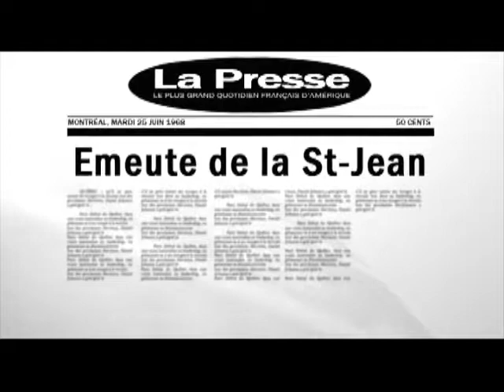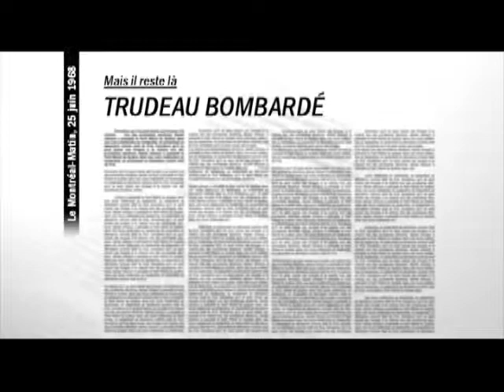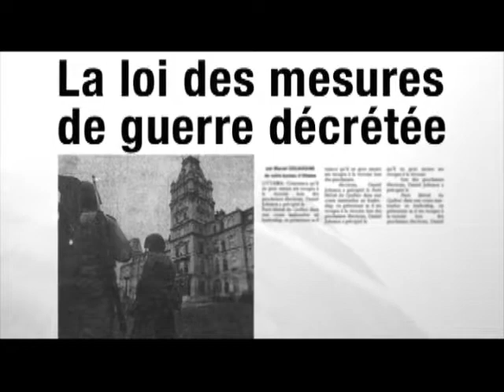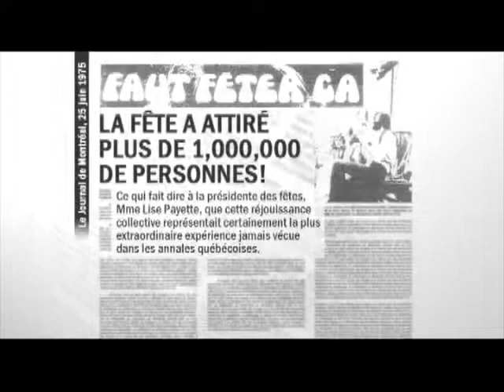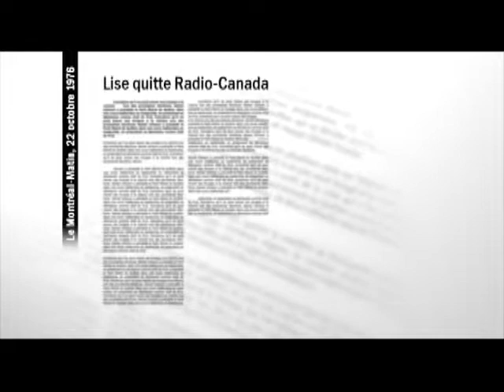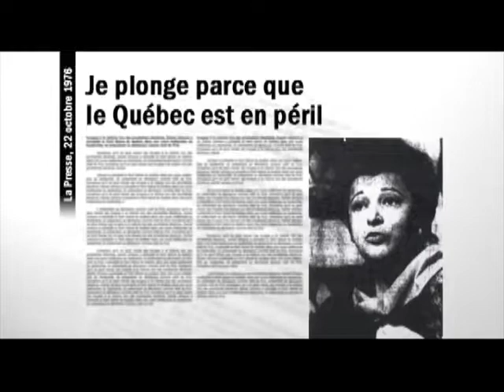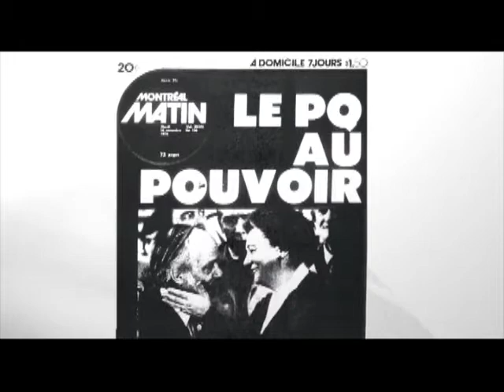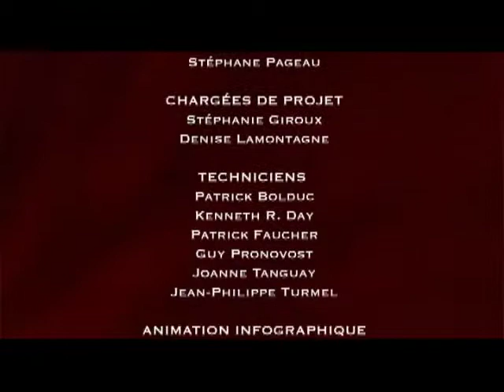Mémoires de députés : entrevue avec Lise Payette - 1ère partie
Mémoires de députés :
Entrevue avec Lise Payette.
1ère partie.